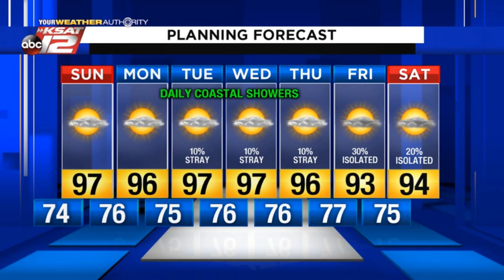Kaiti's Evening Update: Saturday 07/18